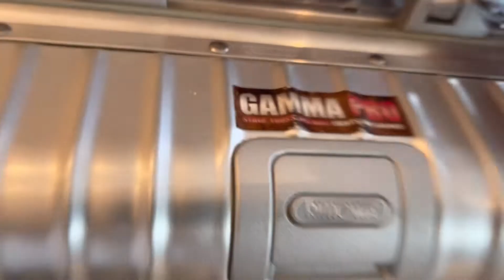RIMOWA Luggage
RIMOWA Made in Germany